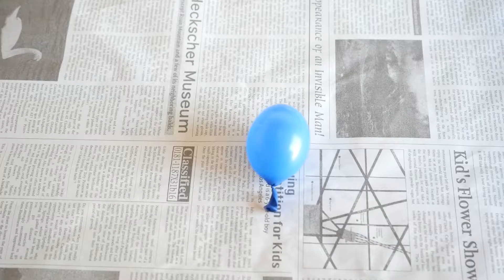【手作り楽器】張り子型エッグシェイカー（マラカス）の作り方！ how to make egg shaker